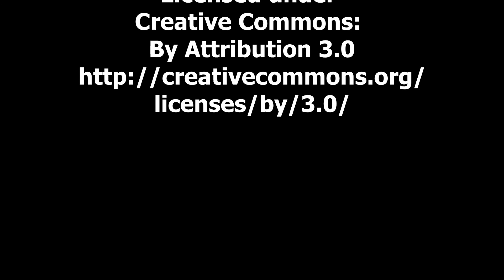Winter Sunrise 3D Slideshow by The Visionary Folk Photographer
Here is the link to all slideshows by The Visionary Folk Photographer'
This is the first in a new series of slideshows I am now going to produce. You are free to download and use for non profit organizations and personal use.

Located at Native Heritage Park in Cole Harbour, Nova Scotia, Canada

Photos by Daniel J Towsey. The Visionary Folk Photographer.